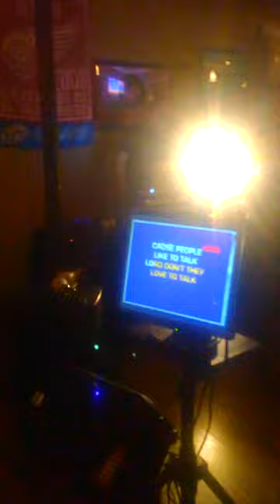brian singing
wanting some summer fun.